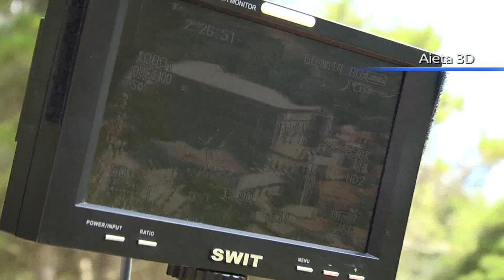Aieta 3D, stasera in onda